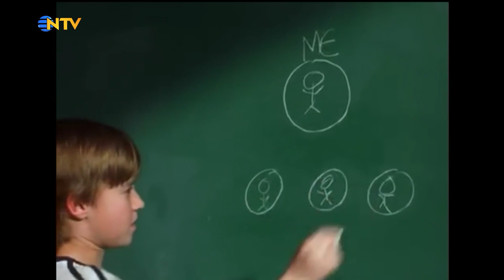NTV Programı "Halkın Sanatı" Sergiye Dönüştü | 13 Kasım 2023